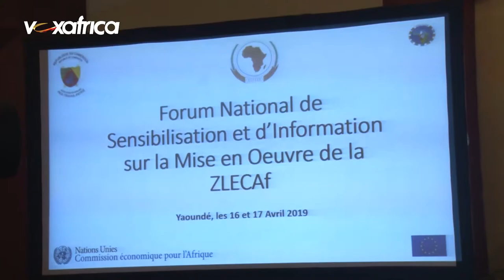ZLECAF : Vera Songwe rassure le Cameroun sur les opportunités pour les PME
:  rassure le sur les opportunités pour les PME